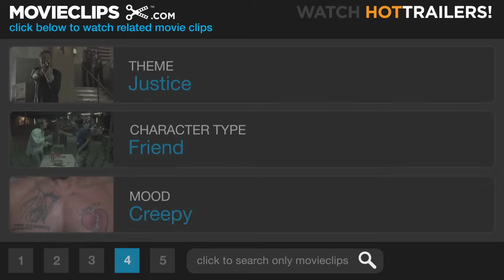Ghost (10/10) Movie CLIP - Carl's End (1990) HD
CLIP DESCRIPTION:
Carl (Tony Goldwyn) dies escaping from Sam (Patrick Swayze) and is carried away by dark spirits.

FILM DESCRIPTION:
An interesting hybrid of popular film genres, Ghost showcases the talents of its entire cast. While out on the town one evening, New York couple Sam (Patrick Swayze) and Molly (Demi Moore) are confronted by a mugger. After submitting to his demands, Sam is murdered anyway. He then finds himself a disembodied spirit, invisible to the living world, wandering without hope until he finds a spiteful spirit aboard the subway (Vincent Schiavelli) who gives him some helpful pointers on how to co-exist. Soon Sam comes back into contact with those he knew in life, and he begins to learn piece-by-piece of his close friend and co-worker Carl's (Tony Goldwyn) embezzling plot which caused his death; the apparent mugging was, in fact, a premeditated murder. In the meantime, Carl has designs on Molly, and Sam is determined to extract revenge. He contacts a psychic (Whoopi Goldberg), and together, the two set out to serve justice and stop the maniacal Carl from getting to Molly. Blending comedy, romance, action, and horror, Ghost was a box-office smash and managed to garner five Academy Award nominations, including "Best Picture," "Best Supporting Actress" (Goldberg), "Best Original Screenplay," "Best Editing," and "Best Score"; Goldberg won her first Oscar.

CREDITS:
TM & © Paramount (1990)
Cast: Tony Goldwyn, Patrick Swayze
Director: Jerry Zucker
Producers: Steven-Charles Jaffe, Howard W. Koch, Bruce Joel Rubin
Screenwriter: Bruce Joel Rubin